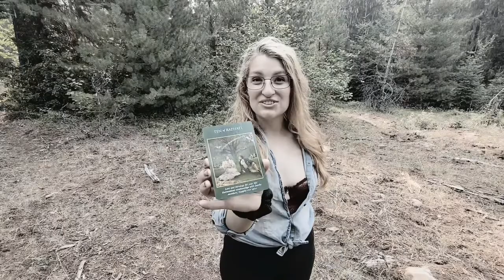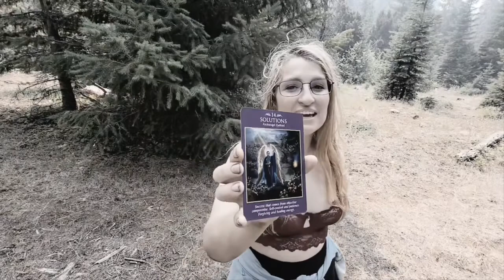Daily Tarot Reading with Messie for the month of May